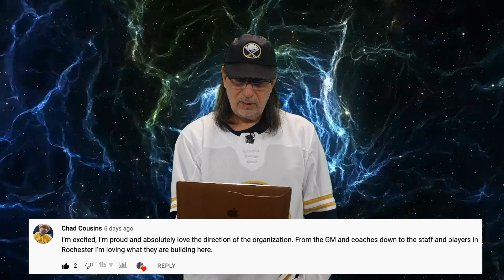The Sabres Zone (Episode 109) - Pride As A Fan